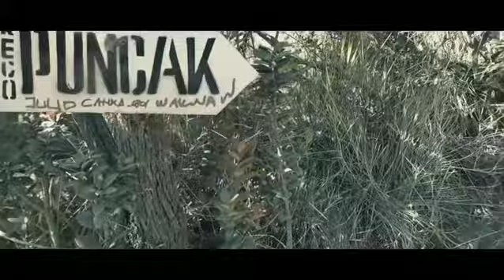(CINEMATIC 1MENIT )MT LAWU 3265 MDPL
Masih butuh proses sedikit demi sedikit soory nak akeh kekurangan , rumangsane sultan !!!